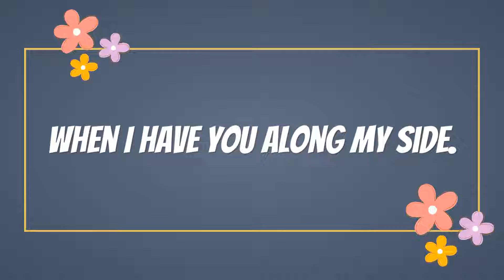Friendship Cartoon Video Template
To create similar Friendship Day videos, get started now for free

Make your friends feel special on this Friendship day with a cute friendship video!

Wanna know how to create such a sweet video?

Animaker is an online DIY video creation tool that helps you to create amazing videos in no time.